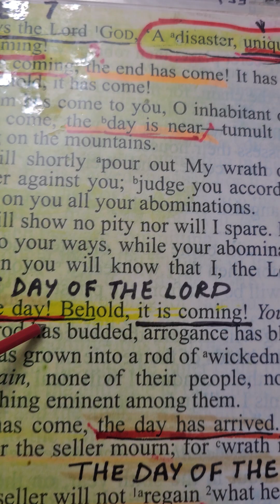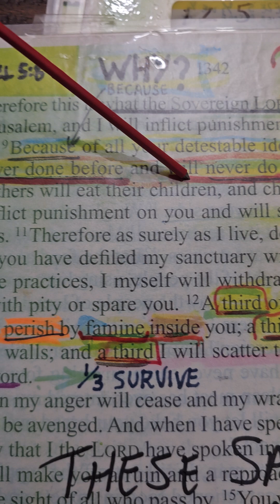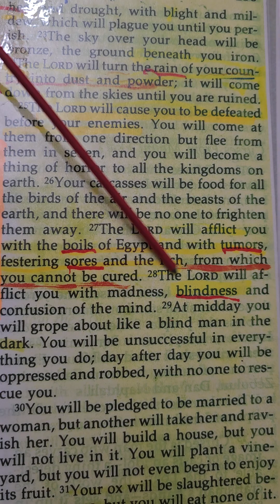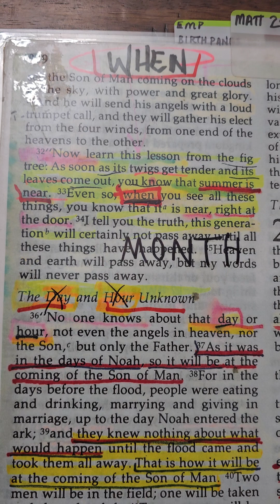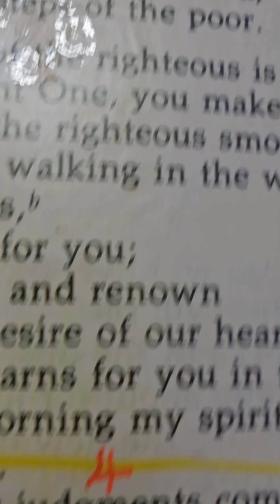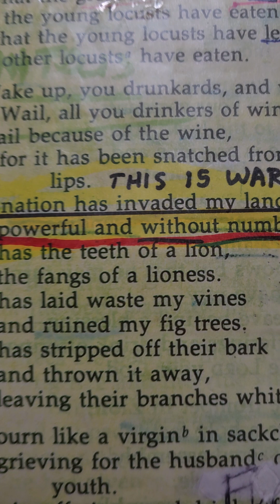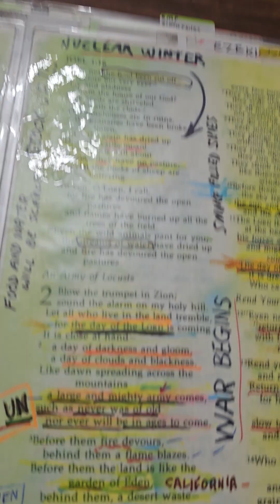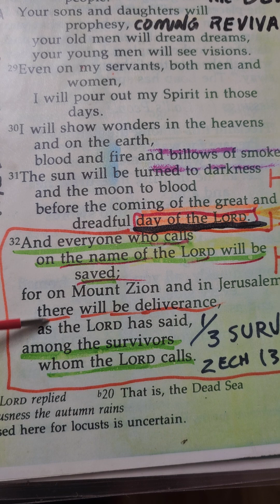GOD LOVES US AND TELLS ABOUT THE END COMING.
THE WORD OF GOD IS POWERFUL AND REVEALS TO US THE FUTURE. WE ARE INSTRUCTED TO PREPARE FOR SUDDEN UNIQUE DISASTER COMING.